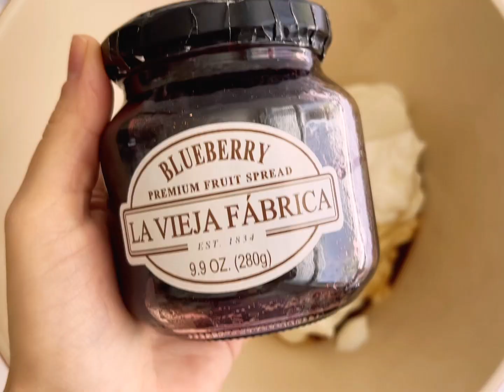Healthy Blueberry Cheesecake Jars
Learn how to make these Healthy Blueberry Cheesecake Jars made with La Vieja Fabrica! It’s one of the easiest, no-cook dessert recipes to enjoy with family and friends. Bonus – it’s endlessly customizable!